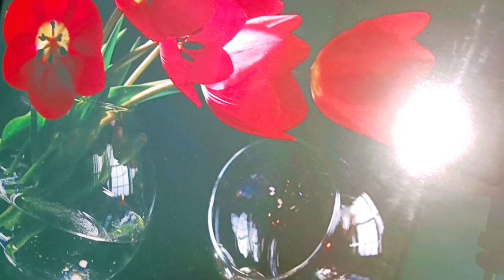শিং মাছ দিয়ে ফুলকপির ঝোল একটু ভুলের জন্য অনেক বড় শাস্তি পেতে হলোcooking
শিং মাছ দিয়ে ফুলকপির ঝোল একটু ভুলের জন্য অনেক বড় শাস্তি পেতে হলোcooking cookingfood labonee শিং মাছ দিয়ে ফুলকপির ঝোল একটু ভুলের জন্য অনেক বড় শাস্তি পেতে হলোcooking cookingfoodশিং মাছ দিয়ে ফুলকপির ঝোল একটু ভুলের জন্য অনেক বড় শাস্তি পেতে হলোcooking cookingfood labonee শিং মাছ দিয়ে ফুলকপির ঝোল একটু ভুলের জন্য অনেক বড় শাস্তি পেতে হলোcooking